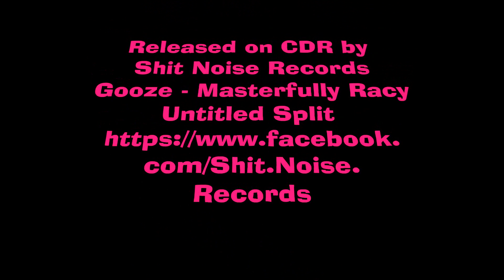Gooze - Masterfully Racy - untitled split (full net release) SNR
Gooze / Masterfully Racy ‎– Untitled split

Released by Shit Noise Records ‎– SNR 753 - Feb 28, 2014 on CDR

1. Gooze - Perception 1324
2. Masterfully Racy - Going To Hell 1255